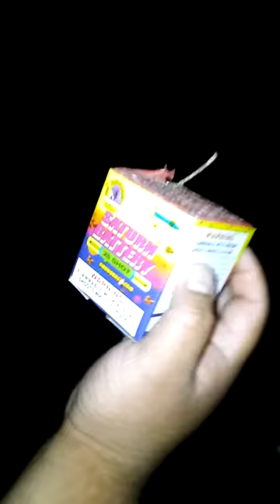Saturn Battery firework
Phantom Saturn Battery